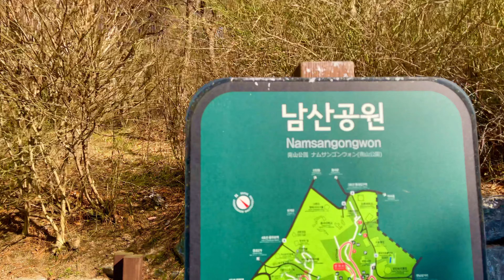[4K SEOUL] Walk Seoul Korea | Namsan Park (Dolby Vision with Binaural Sound) 서울 남산공원 걷기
영상촬영은 현장감 높이기위해 돌비비전으로 촬영하고 binaural 레코딩을 하였습니다.

헤드폰이나 이어폰으로 감상하시면 현장감을 잘느낄수 있습니다.